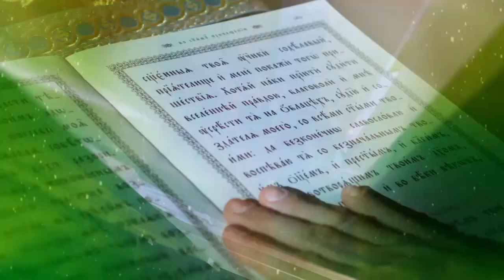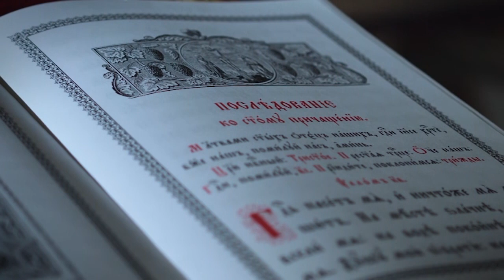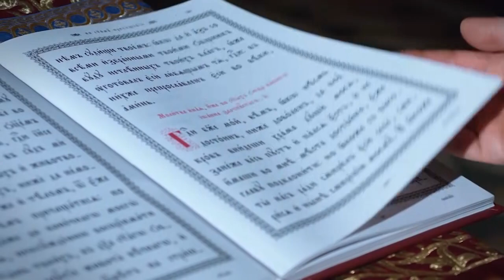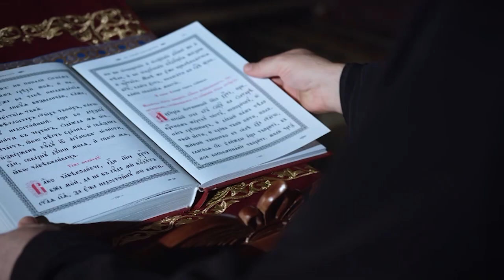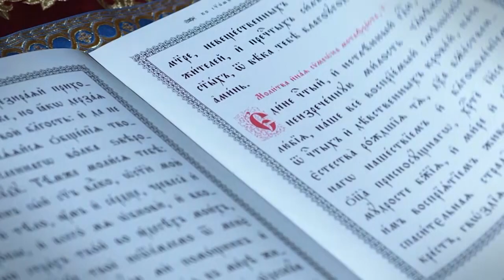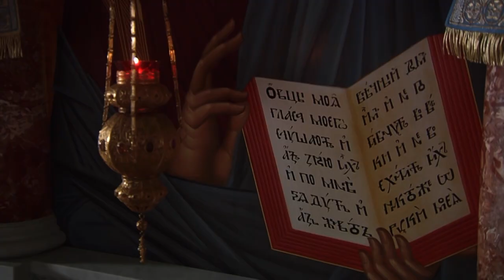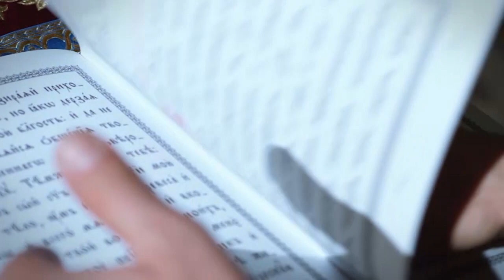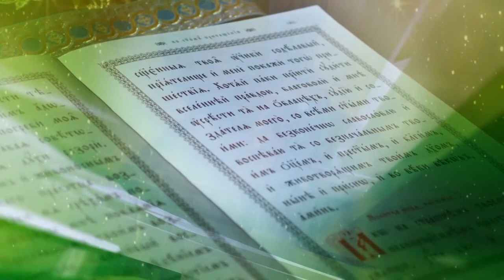ПОСЛЕДОВАНИЕ КО СВЯТОМУ ПРИЧАЩЕНИЮ В ПОСТ. FOLLOWING TO HOLY COMMUNICATION IN LENT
ПОСЛЕДОВАНИЕ КО СВЯТОМУ ПРИЧАЩЕНИЮ В ПОСТ
FOLLOWING TO HOLY COMMUNICATION IN LENT